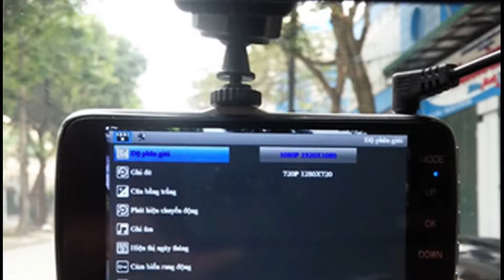Camera hành trình K2 Pro 2 mắt kiêm cam lùi cực nét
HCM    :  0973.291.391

- Camera hành trình 360 độ OView